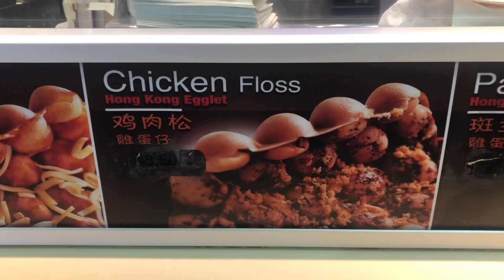香港鸡蛋仔Hongkong egglet and Namkee abalone buns. Bao pau Hk egglet. Popular Singapore snacks.